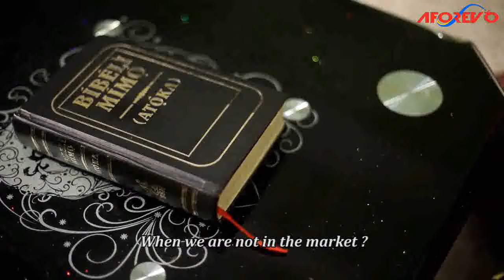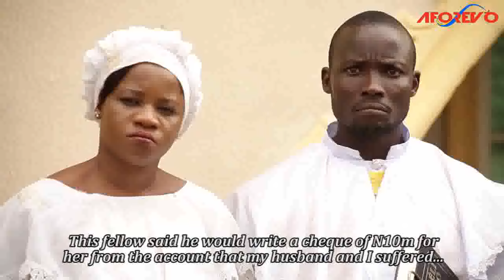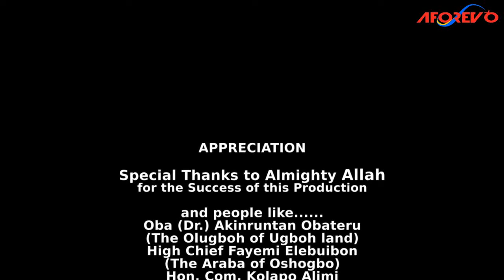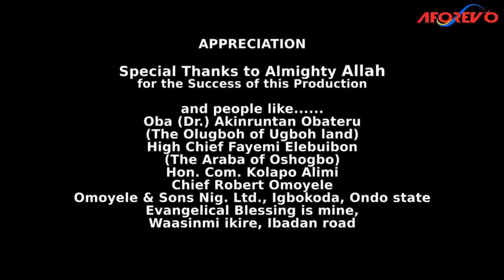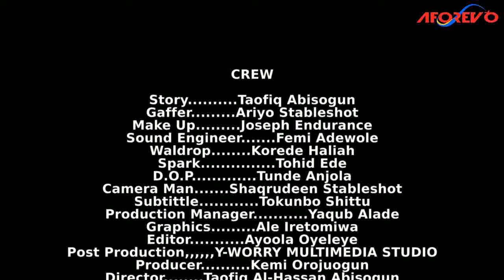Orojogun - A Nigerian Yoruba Movie Starring Ibrahim Chatta | Toyin Adegbola | Damola Olatunji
Watch and learn from this interesting Yoruba movie about a young man